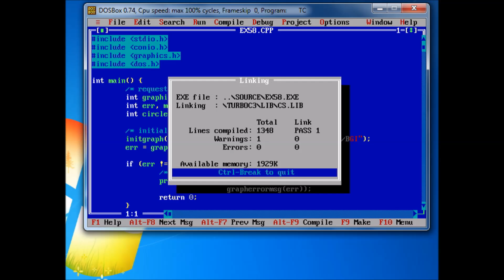#28 graphresult - Built-in function in C graphics.h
graphresult function in c graphics / graphresult example in c